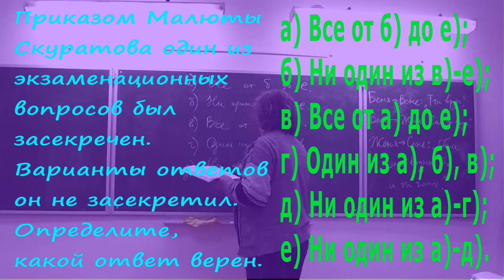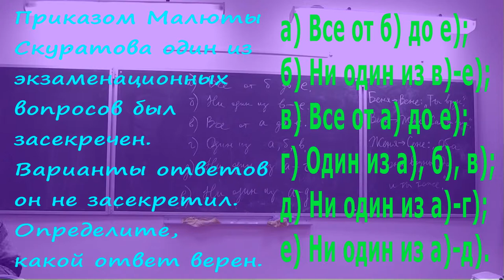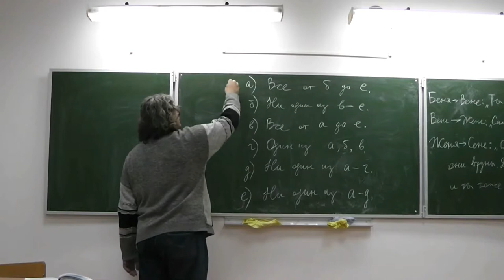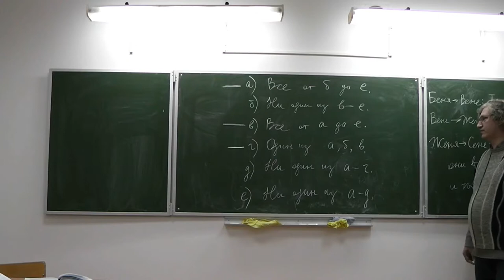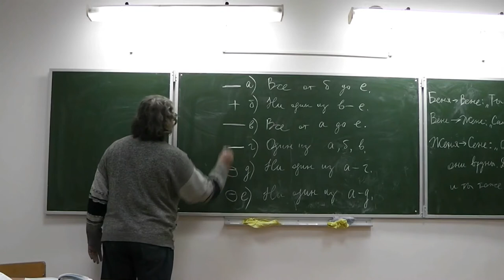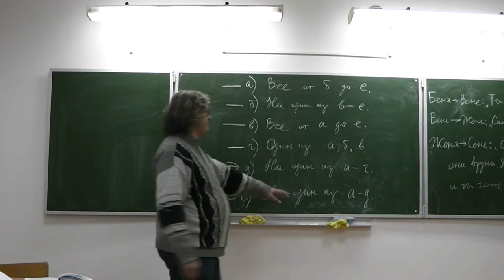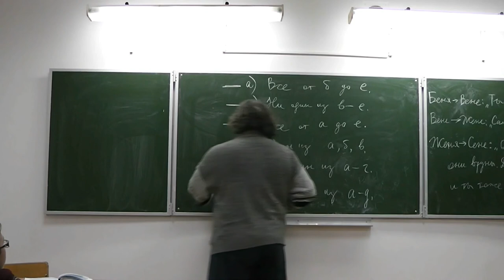299. Тест Малюты Скуратова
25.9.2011. Задача 299 «Тысячи и одной задачи по математике» А.В. Спивака.